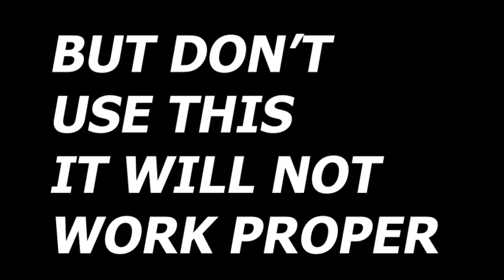MACRO FOR BLUESTACKS 5 || HOW TO 360 DEGREE GLUE WALL WITH SINGLE TAP IN BLUESTACKS 5 . AHK MACRO